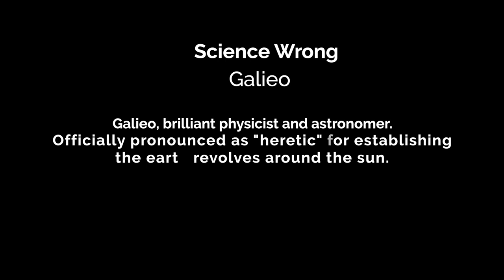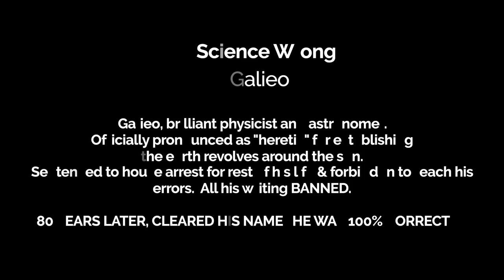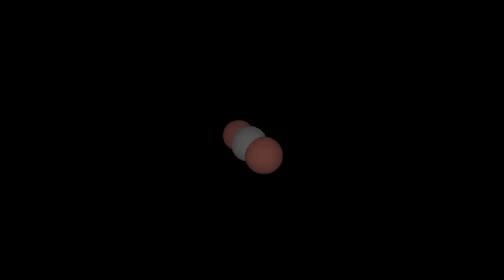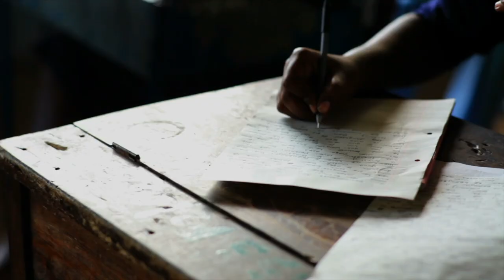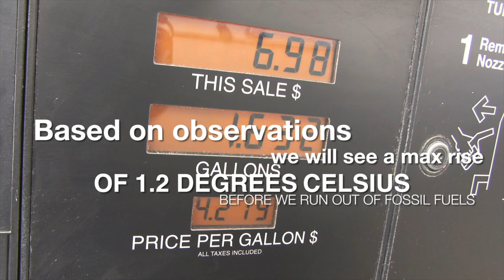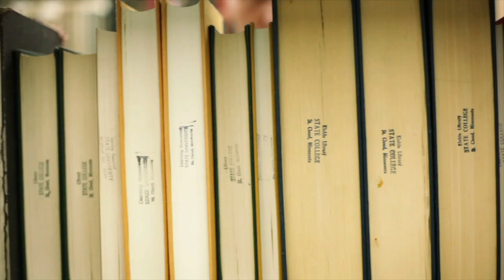Week In Review (10.11.24) - SPECIAL ELECTION: Climate Change or Climate Hustle?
You don’t want to miss this extremely well done exposé on the climate hustle hoax that is used to justify massive spending and deceive countless millions! This excerpt from a film that debuted in Paris, France and was protested by leftist activists is done with excellence and accuracy to help you and those you serve know the truth to set you free!

Respected video producer of over 40 years, Chris Rogers, brings you the facts along with experts who refuse to bow to the massive deception that has seduced people in America and abroad.

Take 10 to watch this compelling video with your family, friends and your church so the veil is lifted and you know exactly what is the will of God from a biblical worldview on this important theme. And don’t forget to go to larrytomczak.com and click Bullseye to watch the free, on demand, brief videos on the 30 hot button issues of today so you are ready with the election approaching with lightning speed! WATCH